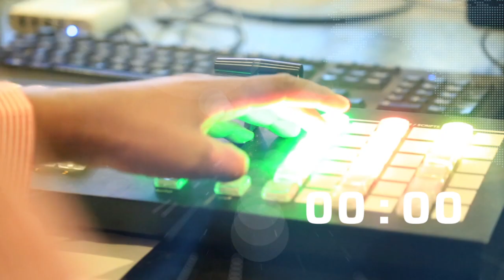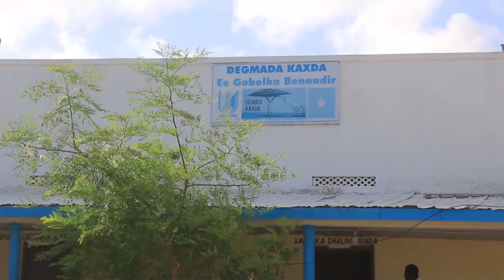WARKA MAYGA EE SNTV 08 08 2020